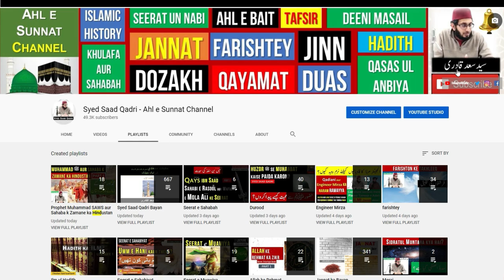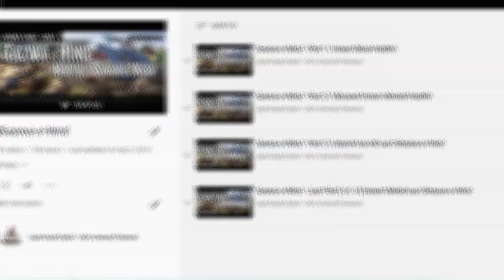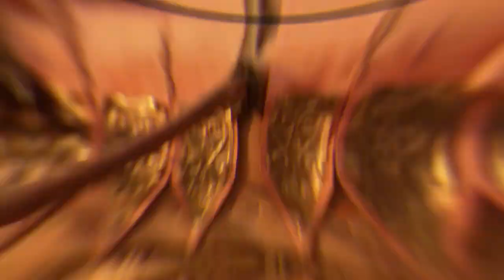Prophet Muhammad SAWS aur Hindustani log | 2020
Prophet Muhammad SAWS  aur Hindustani log